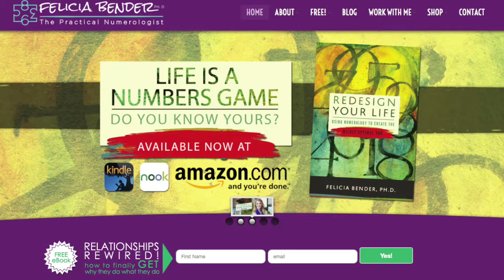6 Life Path and 5 Destiny or Expression